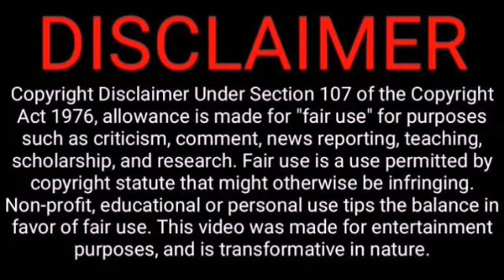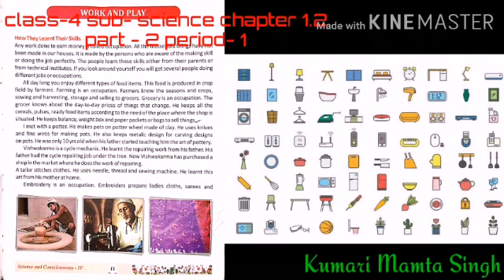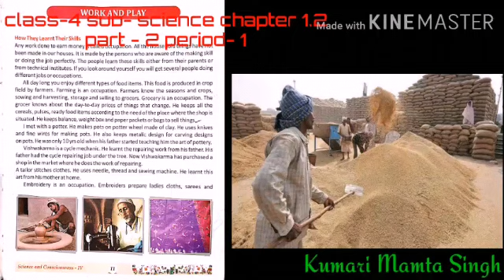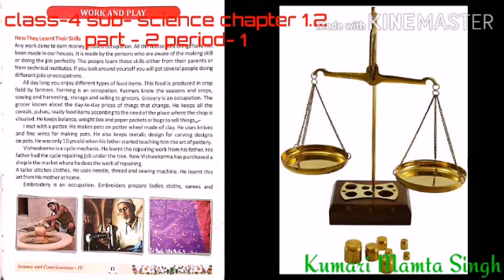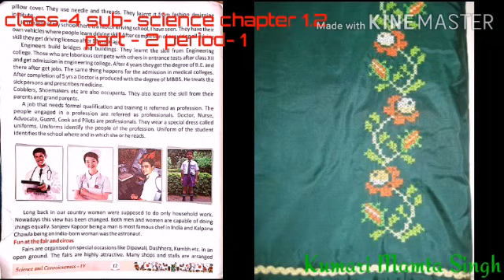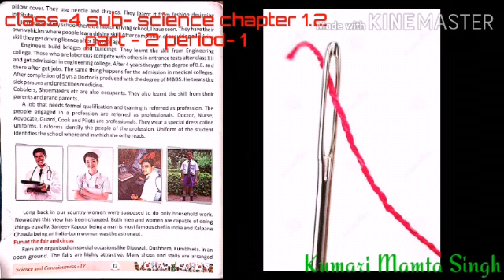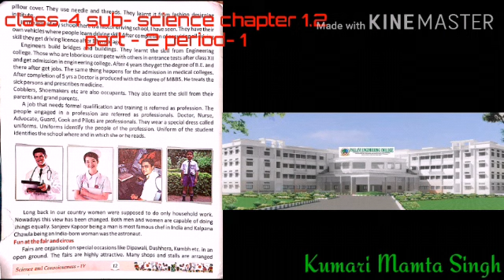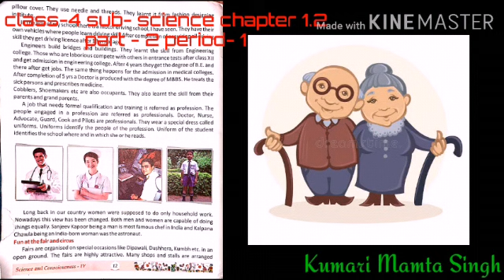Work and Play || Part 2 || Class 4